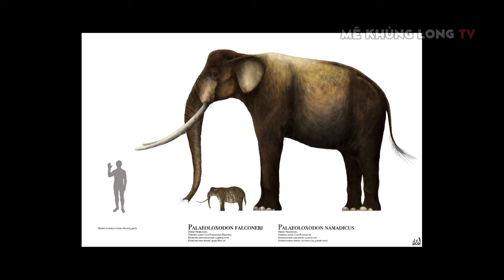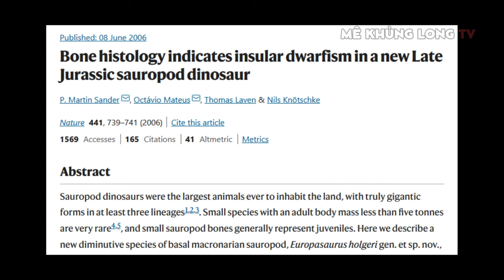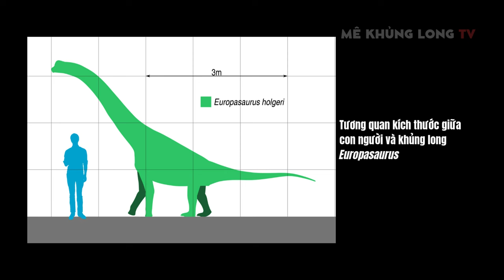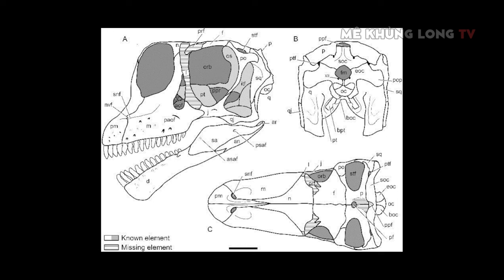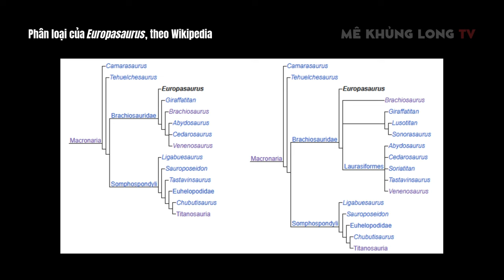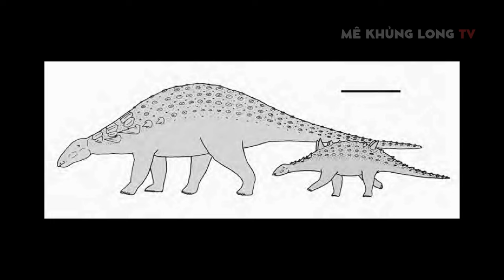Europasaurus: Khủng long "bé hạt tiêu" châu Âu